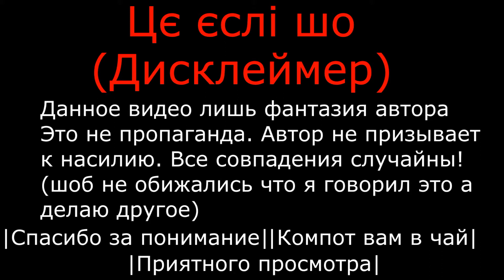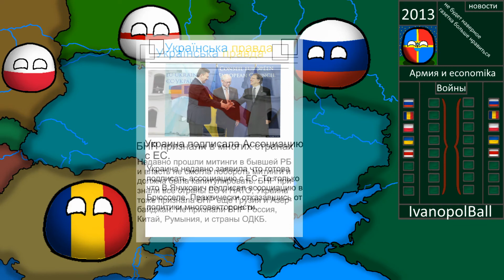|Альтернативное прошлое Украины 2013| Countryballs 3 серия